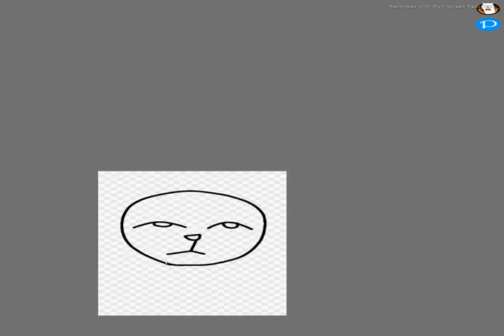[Speedart] Paxloon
Requests: CLOSED
Art Trades: CLOSED
Collaborations: ASK